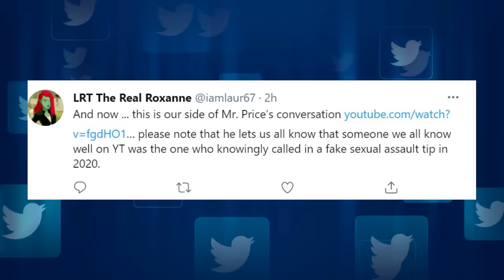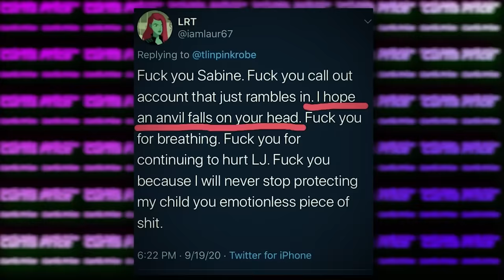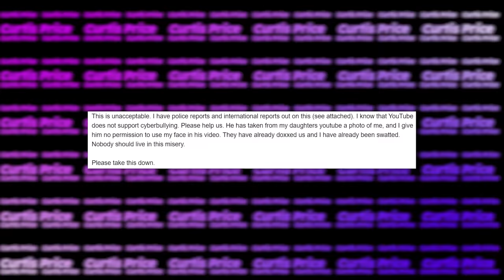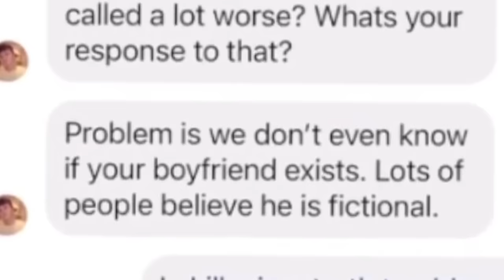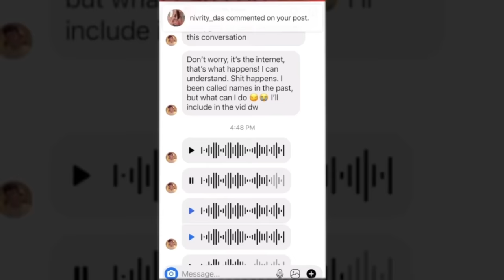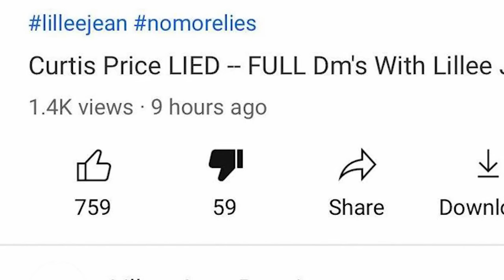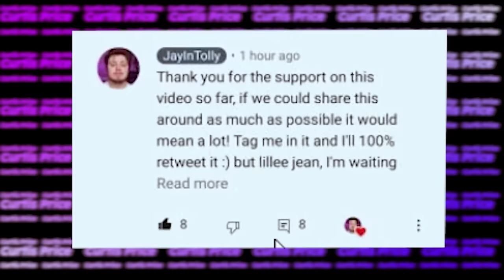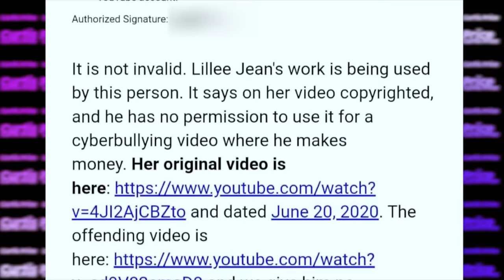Lillee Jean Made a Video on me | My Response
Lillee Jean Has Lost It

This Video Includes us Talking about Lillee Jean and how she created a video talking about Curtis Price on how he apparently lied. By Popular demand, viewers have requested a response.

Characters (ft.) - Collab
Follow These or I Will Cry